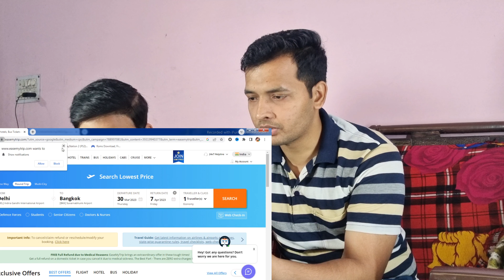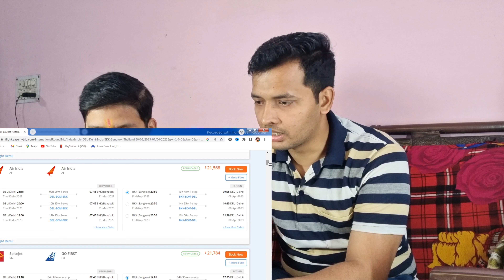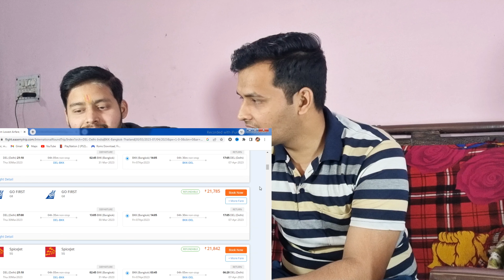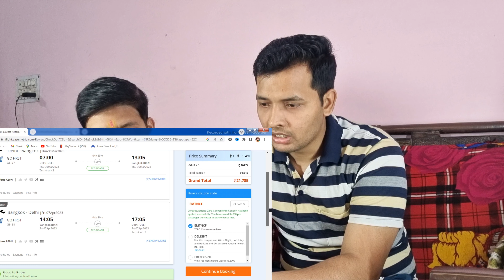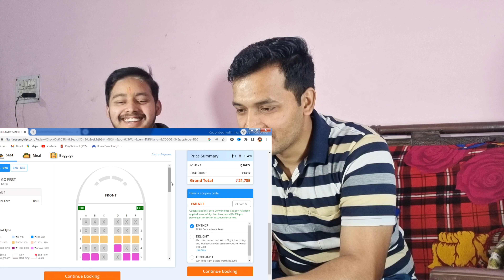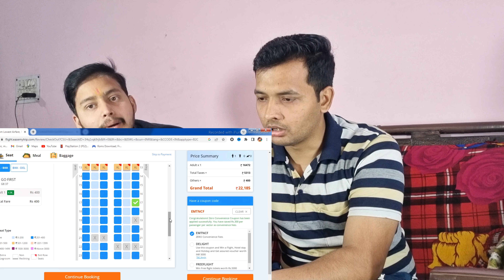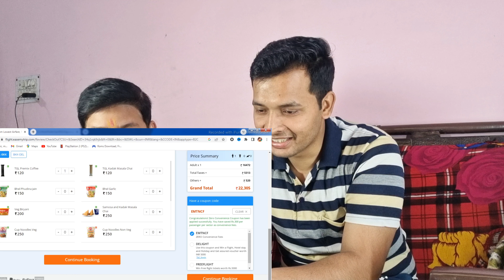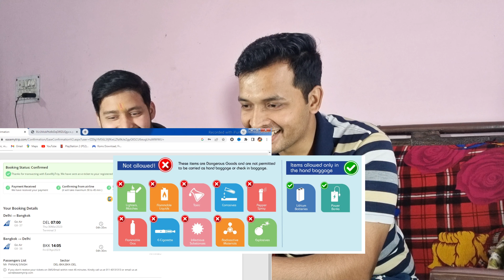Delhi to Bangkok Ticket Step by Step || India to Thailand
Hello Guys,
it's Pankaj from Travel out and we welcomes you again
  Today's video is about cheap flights to Thailand We will explain to you in India from where we can get the flights to the Thailand or we have told the cities from where we can get the Cheapest flights to Thailand.

Best Website for Thailand